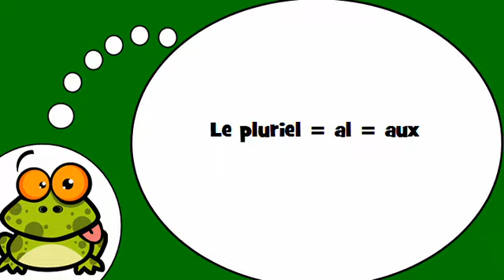的复数形式= AUX =